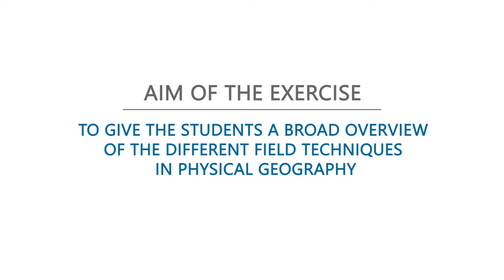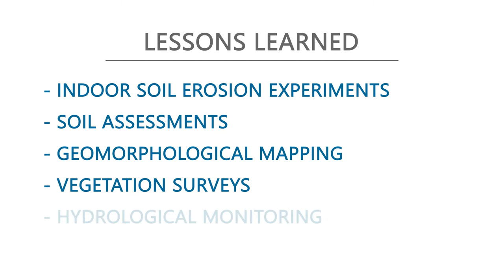Field methods in Physical Geography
Exercise in bachelor's programme in Geography at the Department for Geography and Regional Research at the University of Vienna